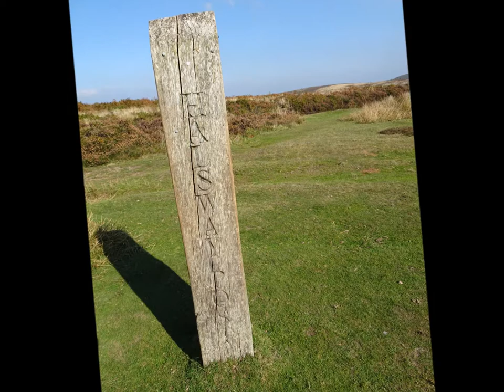Quantocks Visit, Lower Hare Knap To Halswell Post' by Sheila, October 10th 2018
At this stage I leave the Lower Hare Knap pathway and link up with the Macmillan Way route which stretches far --Westward ---all the way through Exmoor and beyond--an ancient walkway which I always seem to end up on one way or another as I explore the Quantocks. On reaching the Halsway Post I take some photos of the landscape--absolute rugged beauty with some yellow gorse flowers still on display and patches of fading heather flowers also hanging on to add colour to the rusty background as Autumn sets in with its own array of beauty--yellows, browns ,oranges, greens--a kaleidoscope of beauty all around. The weather is quite warm and definitely no need for a coat yet--20 degrees at least and the one day I forgot to put on the sun protector as well a gentle wind helps to cool the face as the sun beams down --good for photos --plenty of blue sky and cotton wool clouds to contribute to the Autumn landscape all around--yes all around from here--great views of my 'Beautiful Somerset'. no sign of any cows this time here, no sheep and no deer. I worry about the deer as its the rutting season and no sign I fear the trophy hunters, the poachers and the licensed cullers who hunt our precious deer much fewer numbers than ever but steps are being taken to tighten up the control of hunting these beautiful animals in any shape or form--culling seems to be an excuse for barbaric cruelty--the same with badger culling which has got out of control and apparently the badgers are no more guilty of spreading TB that any other animal...steps are also being taken to greatly reduce this practice. On the whole the walk has been inspiring and informing.